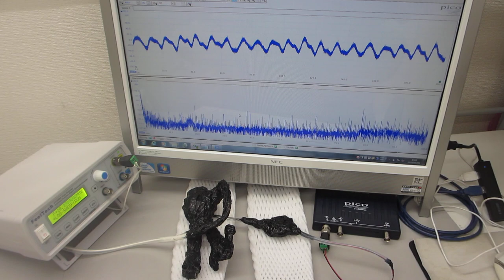超音波プローブの製造技術ーー超音波の伝搬特性テストーー（超音波システム研究所）